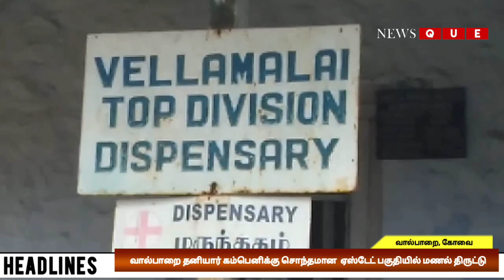வால்பாறை தனியார் கம்பெனிக்கு சொந்தமான ஏஸ்டேட் பகுதியில் மணல் திருட்டு